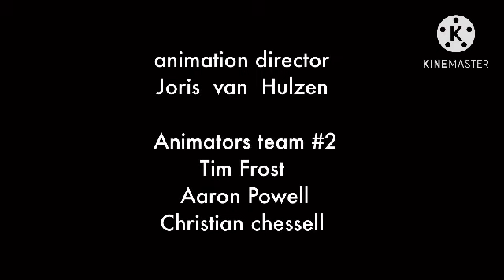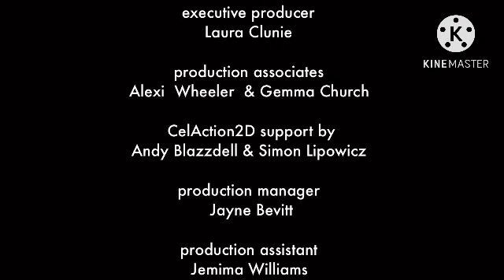Another Doodle Party While You Are Away